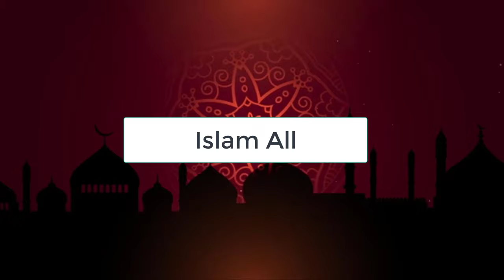Islamic shop name idea. Muslim Shop Names. Arabic names for Shop. Islamic business name Idea.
Islamic Shop Name Idea. Arabic business name idea. Muslim Store name. Good arabic name for Shop. Islamic Clothes shop name. Good Arabic names for shops. beautiful islamic business names. good arabic names for shops,
muslim company names in india, creative arabic names, arabic beautiful islamic business names. arabic clothing brand names ideas.